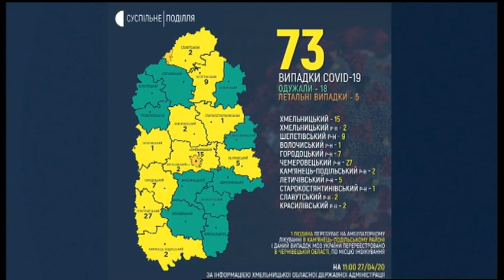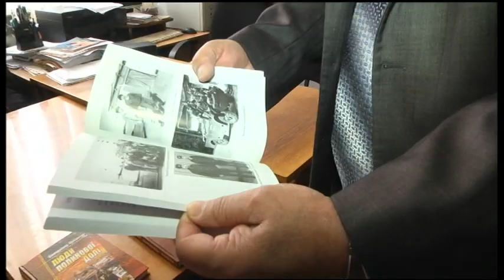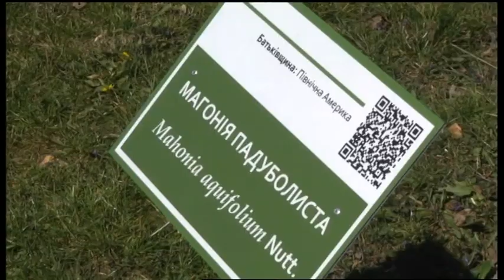27.04.2020. Новини. 13:00